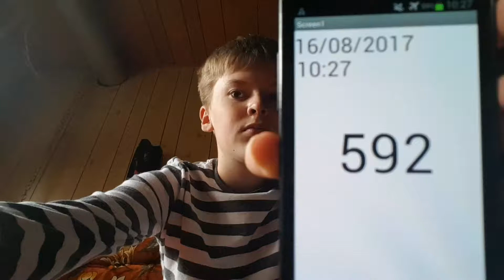Aaron Drinks Water #592